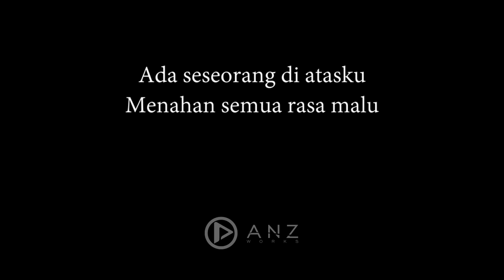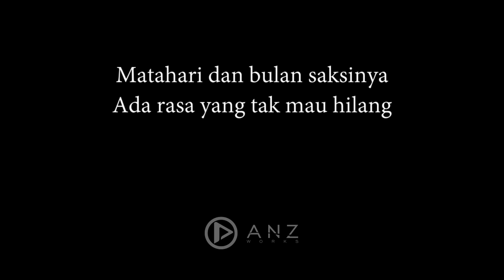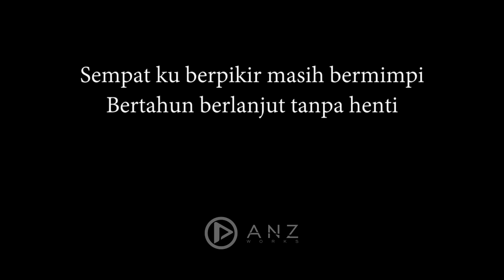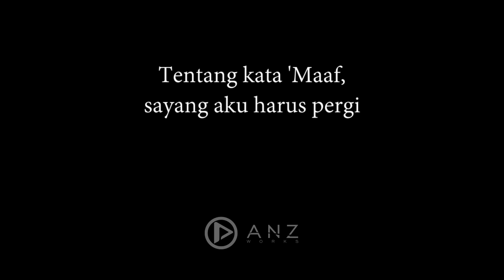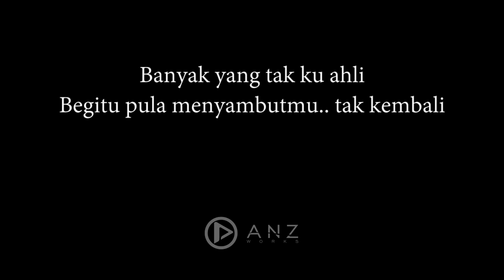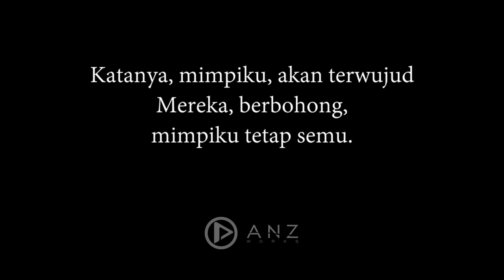Nadin Amizah - Rumpang ( Acoustic Karaoke )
" Pagi tadi aku masih menangis
Ada rasa yang tak kunjung mati
Ada seseorang di atasku
Menahan semua rasa malu

Sempat ku berpikir masih bermimpi
24/7 tanpa henti
Matahari dan bulan saksinya
Ada rasa yang tak mau hilang

Aku takut sepi tapi yang lain tak berarti

Katanya mimpiku kan terwujud
Mereka lupa tentang mimpi buruk
Tentang kata 'Maaf, sayang aku harus pergi"

Sudah ku ucap semua pinta
Sebelum ku memejamkan mata
Tapi slalu saja kamu tetap harus pergi

Bertahun berlanjut tanpa henti
Kulitmu yang memudar saksinya
Tetap rasaku tak pernah hilang

ooh.

Banyak yang tak ku ahli
Begitu pula menyambutmu pergi
Begitu pula menyambutmu.. tak kembali

Katanya, mimpiku, akan terwujud
Mereka, berbohong, mimpiku tetap semu.

Nadin Amizah - Rumpang ( Acoustic Karaoke / Cover / Instrumental )